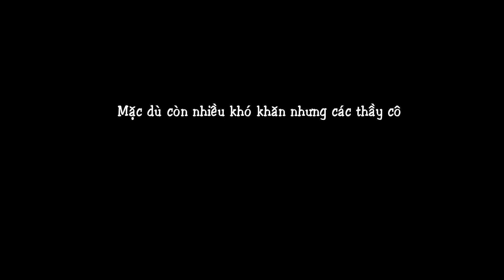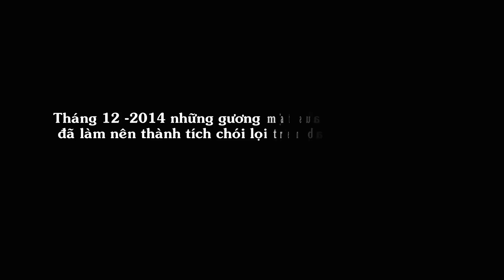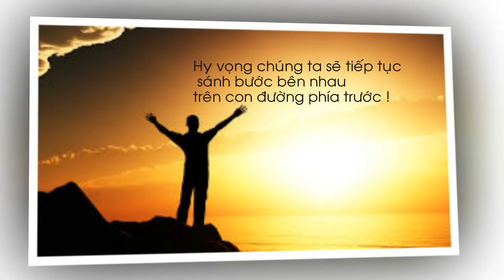Ki niem 2 nam trung tam tieng trung THANHMAIHSK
Clip kỉ niệm 2 năm thành lập trung tâm tiếng trung THANHMAIHSK
Giới thiệu: Trung tâm tiếng trung THANHMAIHSK được thành lập vào 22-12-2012 với mục đích trở thành trung tâm tiếng trung số 1 ở Hà Nội về chất lượng đào tạo, phương pháp giảng dạy. Phấn đấu trở thành trung tâm tiếng Trung có số lượng học viên đạt điểm cao thi HSK4,5,6 và đi du học trung quốc nhiều nhất.
Giảng viên tại trung tâm có trình độ trên thạc sỹ trở lên, nhiều năm kinh nghiệm và đặc biệt rất tâm huyết với nghề cùng với phương pháp giảng dạy cực kì chuyên biệt, luôn theo sát từng học viên một.
Trung tâm tiếng Trung THANHMAIHSK liên tục mở các khóa học hàng tháng: tiếng trung cơ bản, nâng cao, ngữ pháp, giao tiếp,tiếng trung cho trẻ em, tiếng trung cho người đi làm,...
Hiện tại trung tâm tiếng trung THANHMAIHSK chỉ có 1 cơ sở đào tạo duy nhất tại Số 15/26/18 Nguyên Hồng Đống Đa Hà Nội
Hotline tư vấn thi HSK điểm cao và du học: 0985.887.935 | 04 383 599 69